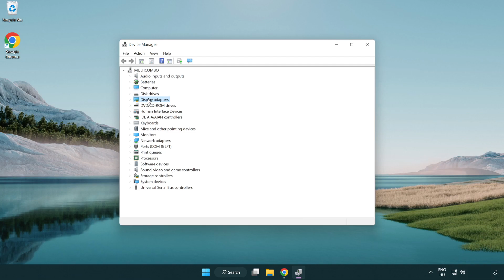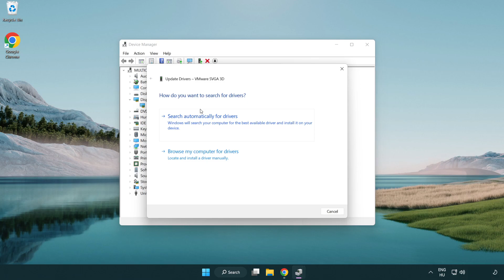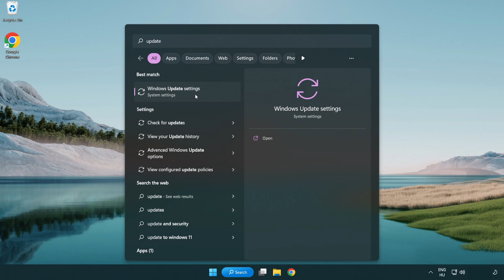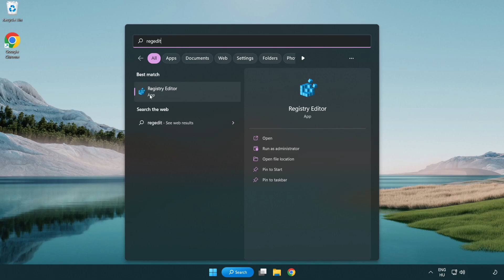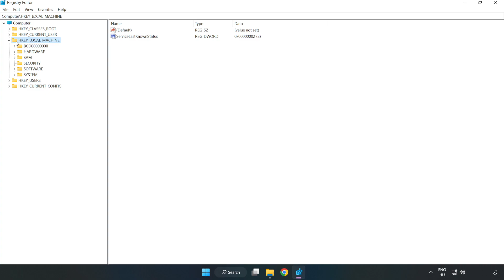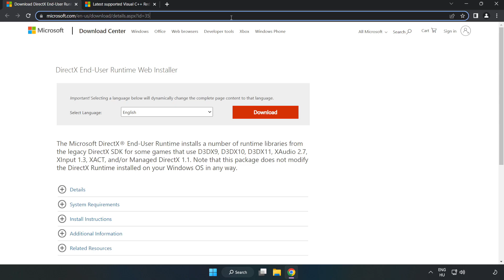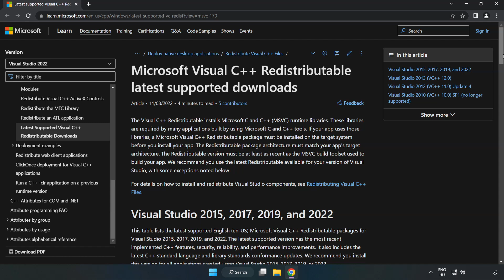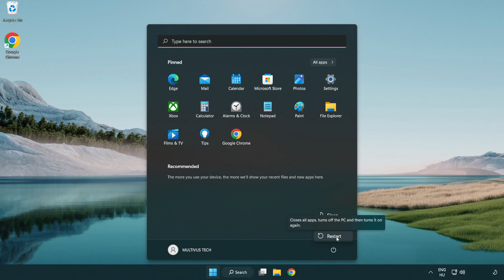How to FIX State of Decay 2 Low FPS Drops & Lagging!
I'm going to show How to FIX State of Decay 2 Low FPS Drops & Lagging!